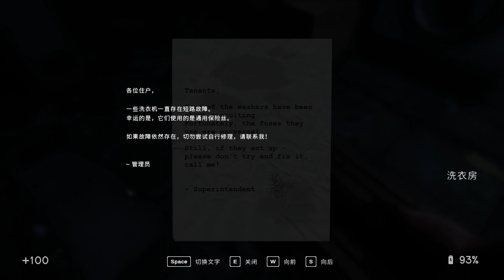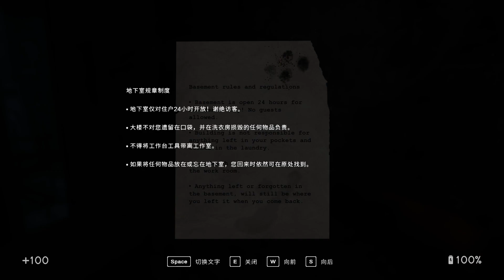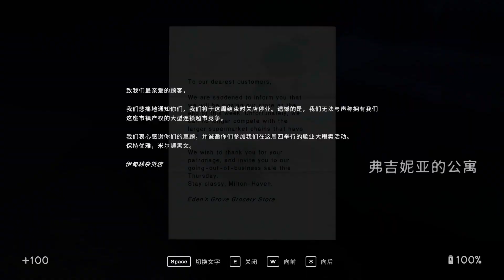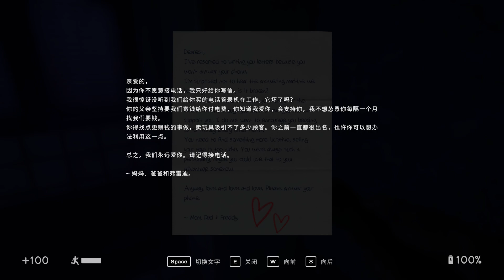In Sound Mind (头脑清醒) Part 1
在一个诡异的大楼回廊中醒来，你会发现周边的环境似乎有着自我意识，并引导你去寻找一个个受同一种实验治疗的受害者们。在你寻找答案同时，离奇的景象显现，引发了一系列奇怪的可怕事件...还有一只叫Tonia的猫。

由小众经典之作《Nightmare House 2》的创作团队带来的《In Sound Mind》是一款奇妙的第一人称心理恐怖游戏，有着匪夷所思的谜团和独特的boss战，探索并挑战一系列离奇的回忆，游历于一个似乎无法逃离的空间内部之中—你的大脑。